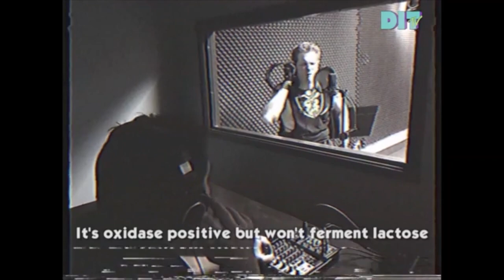Billy Spinal - "Pseudomonas"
On an old VHS tape, we found a broadcast from DIT TV including a music video of BillY Spinal's hit single "Pseudomonas". (parody)